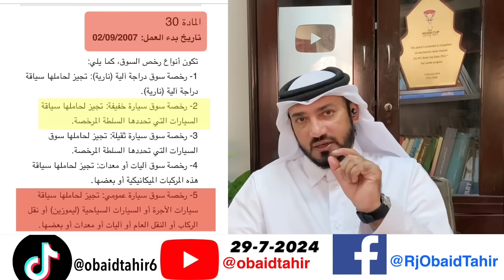Why General Driving Licence is compulsory for Taxi drivers in qatar